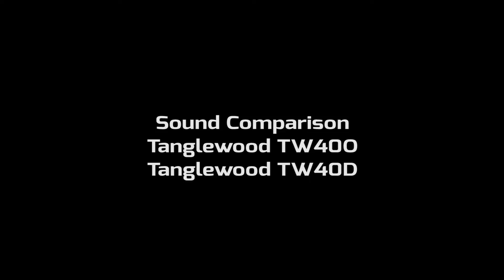Tanglewood TW40O + TW40D sound comparison *** Kitarablogi.com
*** Tanglewood Sundance Historic TW40O-AN-E & TW40D-AN-E ***
• Solid spruce top
• Mahogany back and sides
• Mahogany neck with soft-V profile
• Rosewood fretboard
• Vintage-style ("Waverly-type") tuners
• Fishman Sonitone pickup and preamp
Demo Track:
• Rhythm guitars (played fingerstyle) recorded in stereo with a pair of Shure SM57s aiming at the bridge area
• Lead guitars (played with a plectrum) recorded with a single Shure SM57 aiming at the neck joint area
Kitarablogi.com